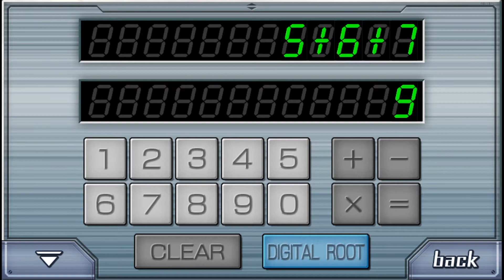Sacrifice - 999 Ep. 8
Episode 8 of Nine Hours, Nine Persons, Nine Doors by Chunsoft